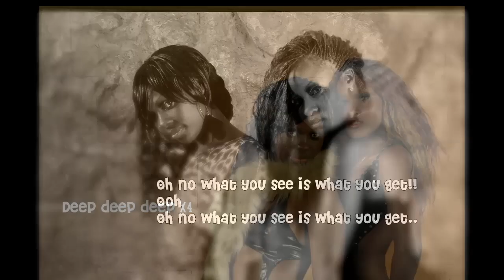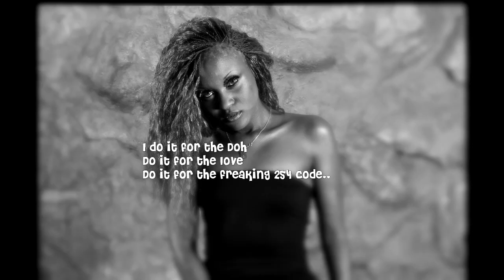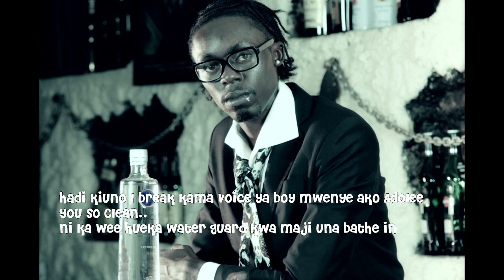A-Rio A-Rio - Deep It Low (LYRICAL VIDEO)